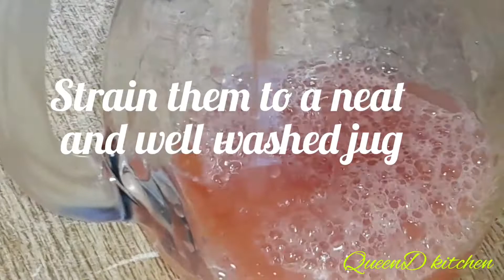GRAPE FRUIT JUICE | An Organic |Drink That Repairs The Body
An organic drink that builds the immune system and repairs the body as well. this drink consists of grapefruit, lemon, ginger, turmeric and water!

Recipes...
-4 grapefruit
-2 Lemon
-A handful of ginger
-2 stick of turmeric
-water

Put on your notification button for more important delicacies videos 📹

Your likes and shares are important as well 🙏🏻